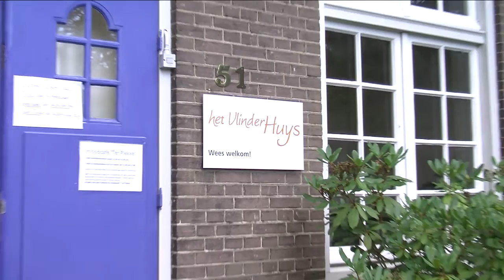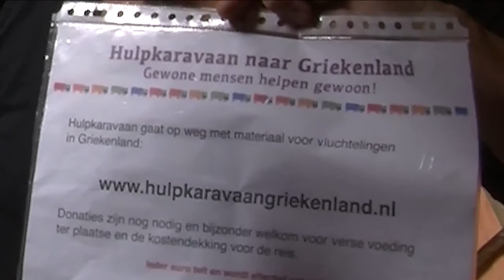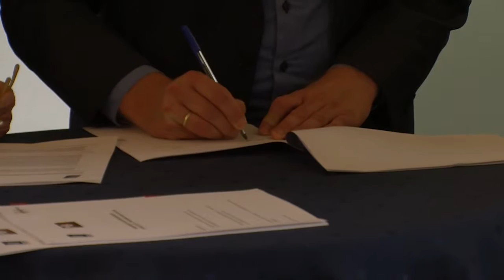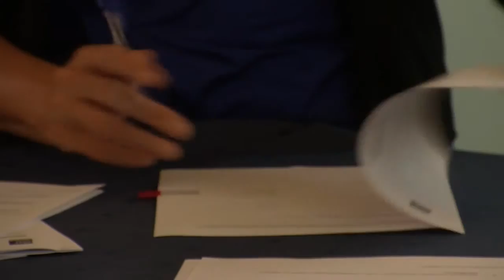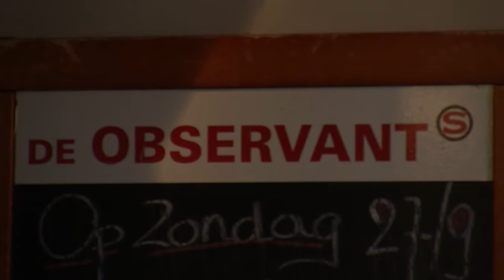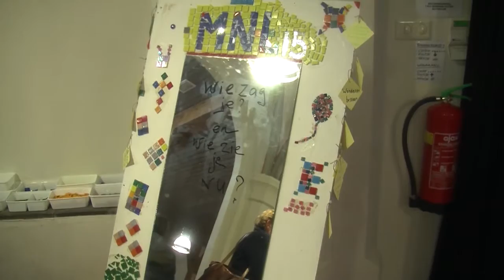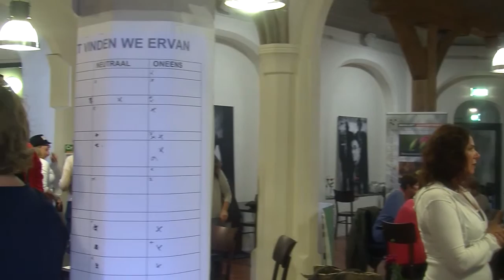EVA weekjournaal week 39 2015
Deze week in het omroep EVA weekjournaal:
- De toilettas actie
- Convenant tussen gemeente en horeca ondernemers
- Armoede bestrijding door het sociaal fonds
- Het leef3.nu evenement in leerhotel het Klooster
- De cultuuragenda